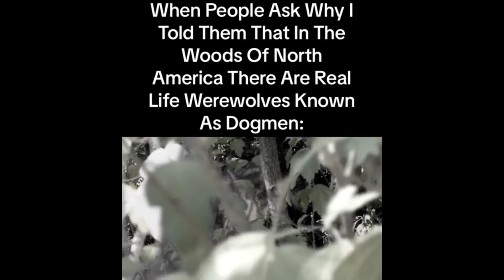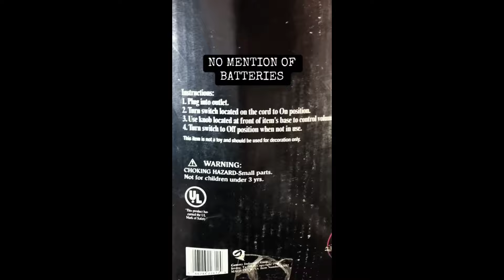SCARY TikTok Videos ( #348 ) | Don't Watch This At Night ⚠️😱